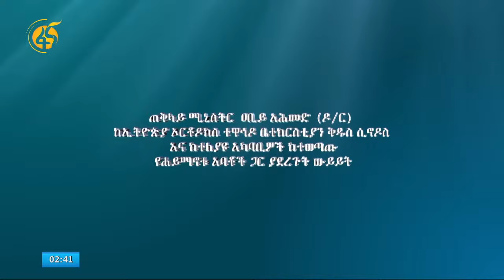ጠ/ሚ ዐቢይ አሕመድ (ዶ/ር) ከኢትዮጵያ ኦርቶዶክስ ተዋሕዶ ቤተክርስቲያን ሲኖዶስና ከተለያዩ አካባቢዎች ከተውጣጡ የሐይማኖት አባቶች ጋር ያደረጉት ውይይት